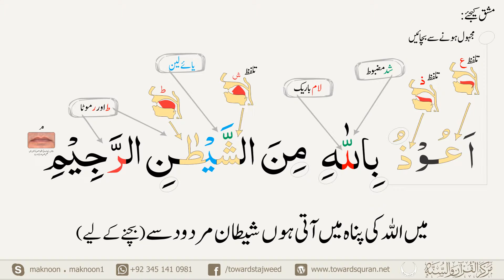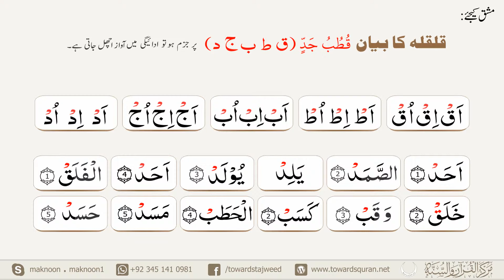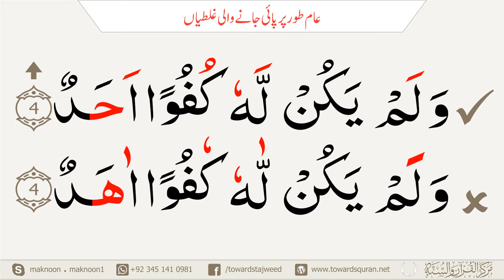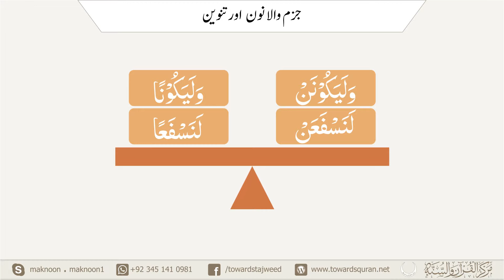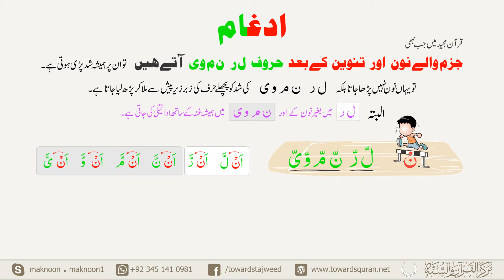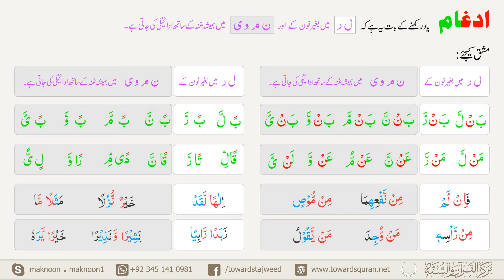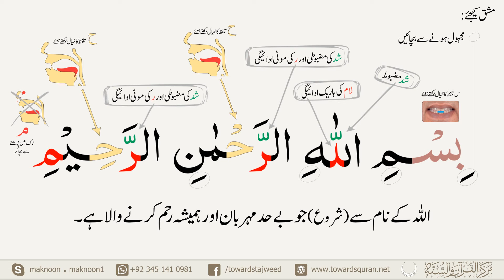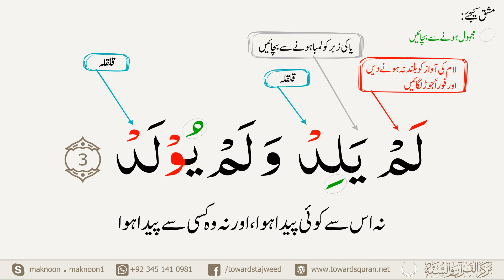Basic Tajweed For Ladies Class 08